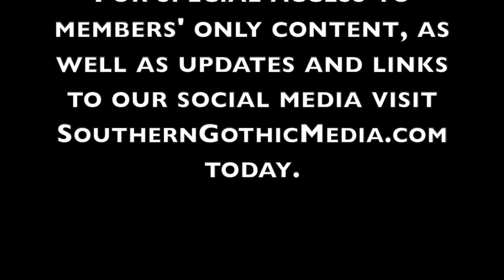Refuge in the Great Dismal Swamp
THE DREARIEST OF PLACES…

It was in 1619 that the first enslaved Africans arrived on the shores of Virginia Colony.  Over the next two and a half centuries, as the colonies expanded, so too did the number of enslaved persons.  Also on the rise were the number of men and women willing to risk everything in an attempt for freedom.

In Virginia, many of those men and women who fled enslavement took refuge in the Great Dismal Swamp.  From as early as 1700, those men and women, known as maroons, established settlements within the seemingly inhospitable swamp.

Knowledge about what life was like in the Dismal is uncertain.  But it is certainly a place of duality, where freemen escaped to, but companies brought enslaved men to work.

Although little physical evidence remains today, it is believed that prior to the signing of the Emancipation Proclamation in 1863, more than 2,000 people lived in the Great Dismal Swamp.

0:00 - Chesapeake Rebellion of 1730
2:25 - European Discovery of the Great Dismal Swamp
7:00 - The Great Dismal Swamp Maroons
11:30 - The Dismal Swamp Company
19:30 - Communities of the Swamp
23:45 - Legacy of the Dismal Swamp Maroons